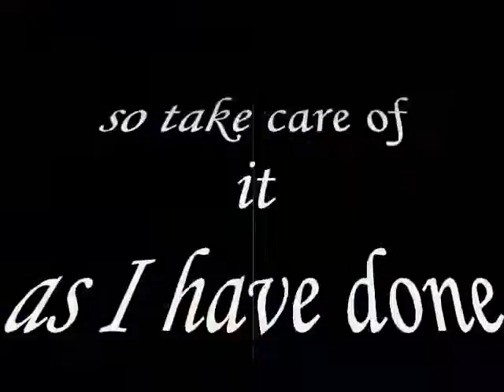take care ,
do.
do so
Money is an excellent servant, but the host
very bad.